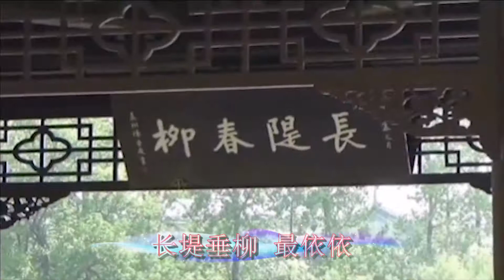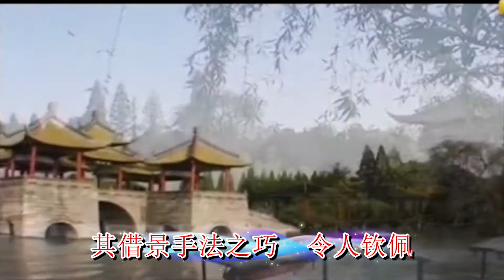中国5A级江苏《扬州瘦西湖》美丽的扬州园林之盛甲于天下，主要分为14大景点， 2014年被列入世界文化遗产名录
扬州瘦西湖介绍：

         瘦西湖（Slender West Lake）原名保障湖乾隆年间钱塘（杭州）诗人汪沆慕名来到扬州后将其唤作瘦西湖
         位于江苏省扬州市城西北郊总面积2000亩水上面积700亩游览区面积100公顷
         瘦西湖是由隋、唐、五代、宋、元、明、清等不同时代的城濠连缀而成的带状景观并始终与大运河保持着水源相通的互动关系在清代康乾时期已形成基本格局有“园林之盛甲于天下”之誉
         瘦西湖主要分为14大景点包括五亭桥、二十四桥、荷花池、钓鱼台 白塔、长堤春柳、四桥烟雨、徐园、小金山、吹台、玲珑花界、熙春台、望春楼、吟月茶楼、湖滨长廊、石壁流淙、静香书屋等两岸景点俨然一幅天然秀美的国画长卷
         1988年瘦西湖被国务院列为“具有重要历史文化遗产和扬州园林特色的国家重点名胜区”2010年被授予国家AAAAA级旅游景区[2]2014年被列入世界文化遗产名录
地址：扬州市邗江区大虹桥路28号
江苏省扬州市蜀冈瘦西湖风景名胜区大虹桥路28号
中文名：瘦西湖Slender West Lake
        喜欢《中国情》视频的，您的点赞、留言、关注和分享，您的肯定是对我的肯定和鼓励 ，谢谢！